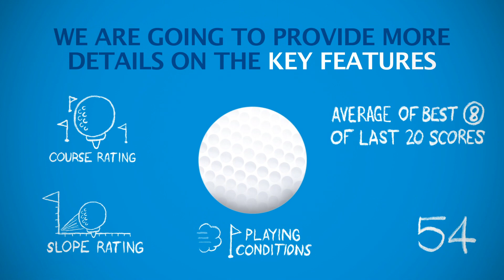World Handicap System - Introduction